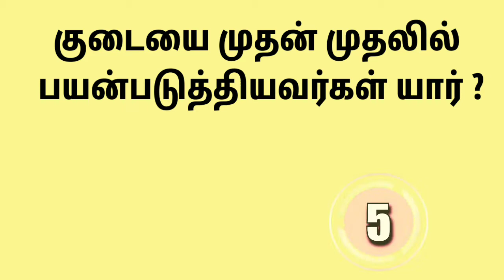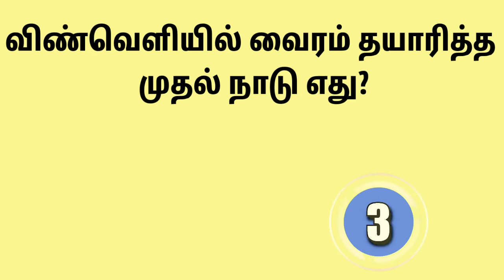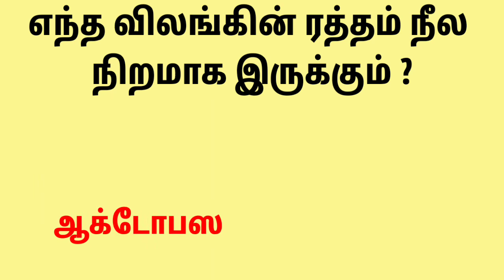IAS Interview Questions Tamil | தமிழ் பொது அறிவு கேள்விகள் | Brain Teasers| IAS Mock Interview|GK16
Here are ias interview questions in Tamil and it will help to improve your IQ. Selected questions of Gk in Tamil are given in the form of general knowledge questions and answers.

IAS Interview Questions in Tamil |General Knowledge in Tamil |Brain Teasers |ias interview questions|Puzzle and riddles in Tamil| IAS Interview Questions IAS Mock Interview தமிழ் பொது அறிவு கேள்விகள் # Brain teasers in tamil

The General knowledge ias interview questions are in the format of the quiz so that you can easily answer these questions. All the Gk questions are with answers and detailed explanation. We aim to have everything at one place for IAS students, and keen students, in general, to help them learn and grow.

In this channel, we will regularly upload puzzles, riddles and general knowledge videos that will enrich your technical skills and helps you to easily clear competitive exams.

This video contains interesting brain teasers and riddles to increase your attentiveness and logical thinking. Answering all the questions in the given time frame 5 seconds.

Enjoy these puzzles and keep supporting us friends.
Thanks (Unlimited Tips).